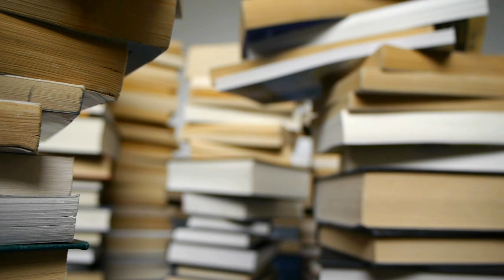Use This Tool To Apply 1000 Jobs in Single Click ? How to Apply Multiple jobs in 2024 with AI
Maine is video me btaya h ki aap multiple jobs ko ak bar me kaise apply kr sakte h vo bhi single click me aapko bar bar ak ak krke job apply krne ki jarurt ni h bs aap single click me bahut sari jobs apply kr sakte h isi ke bare me full detaile me hindi me discuss kiya h i hope aapko video acha lage thanks...Use This Tool To Apply 100 Jobs in Single Click ? How to Apply Multiple jobs in 2024 with AI | jobs

Thanks.